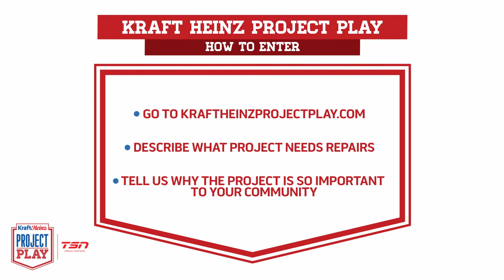Introducing Kraft Heinz Project Play 2017 featuring James Duthie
Kraft Heinz Project Play kicks off for 2017,  with nominations for this years' campaign opening on Friday, July 7!